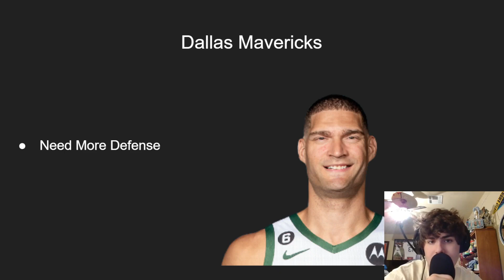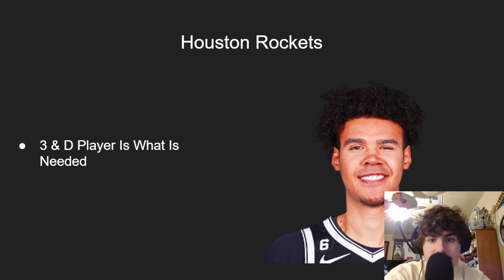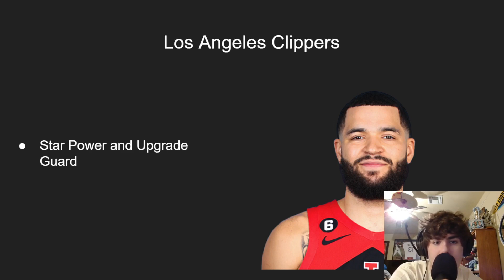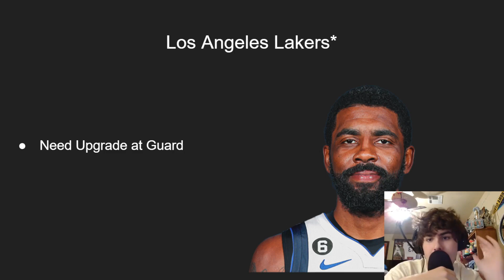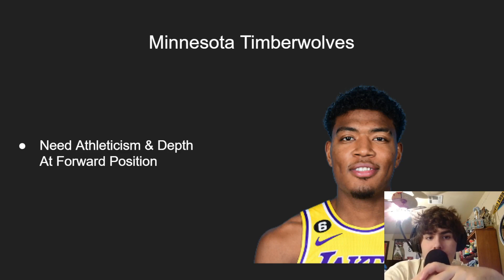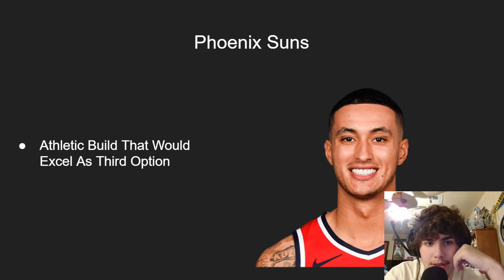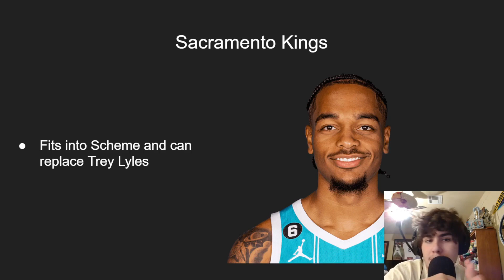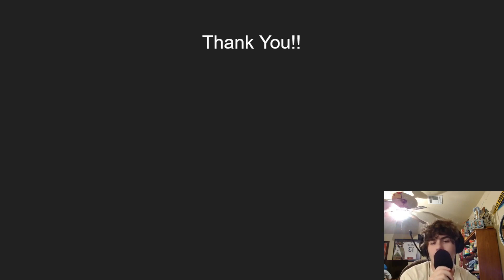1 NBA Free Agent For Every Team (Western Conference)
Today it's Chadwell talking about 1 free agent for every team in the western conference.